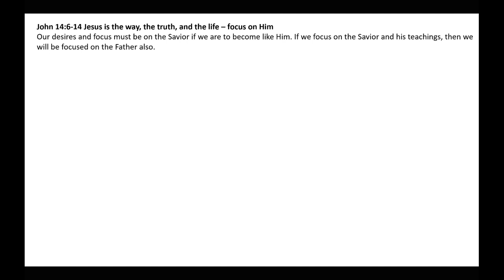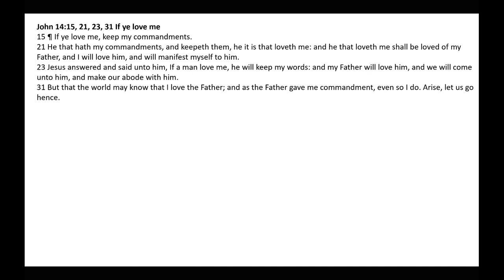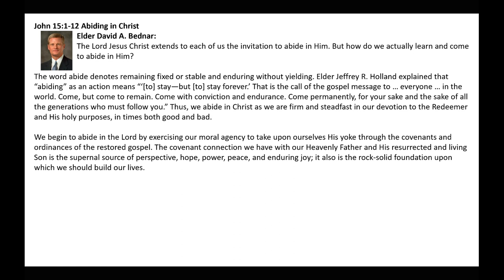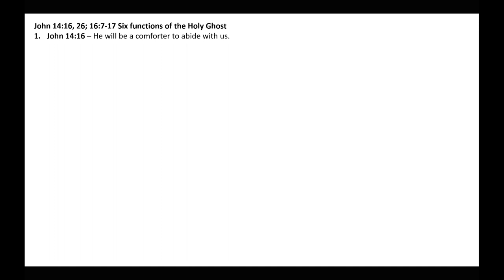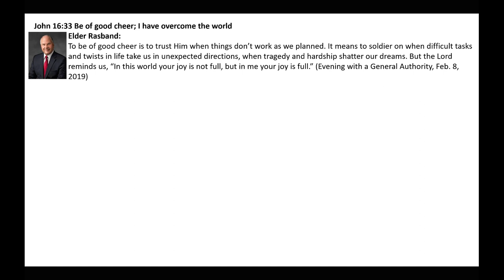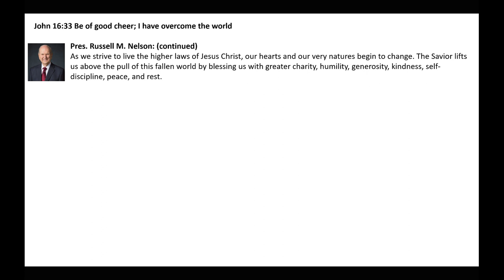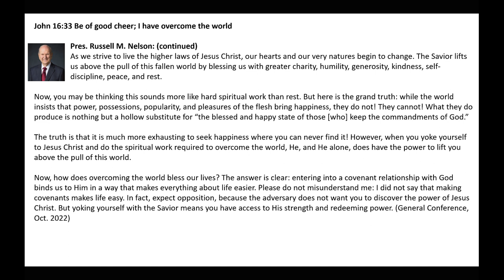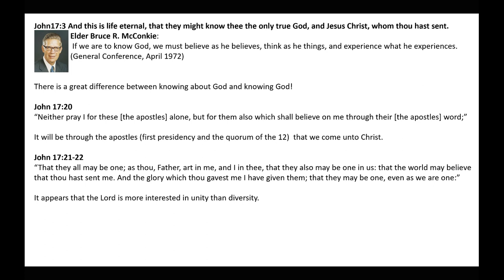What is my focus? | John 14-17 | Michael S. Cluff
This presentation gives commentary and insights on John 14-17.